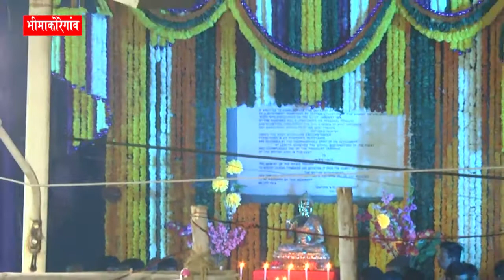भीमा कोरेगांव से 31 दिसंबर रात को 12 बजे सबसे पहली रिपोर्ट-निलेश ओंकार